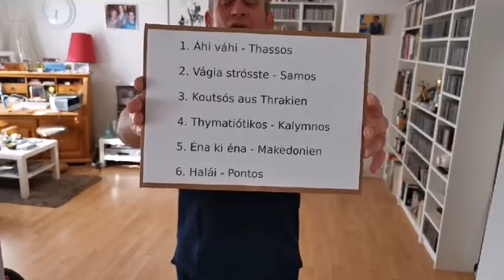Nr.41 Ελληνικοί χοροί / Greek dances / Griechische Tänze aus Thassos, Samos, Kalymnos, Makedonien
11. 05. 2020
Nr.41 - ΟΙ ΧΟΡΟΙ / DIE TÄNZE / THE DANCES

00:00  Άχι βάχι - Θάσος / Áhi váhi - Thassos
07:15  Βάγια στρώστε - Σάμος / Vágia strósste - Samos
13:30  Κουτσός Θράκης / Koutsós aus Thrakien
17:50  Θυμαριώτικος - Κάλυμνος / Thymariótikos - Kalymnos
28:00   Ένα κι ένα - Μακεδονία / Éna ki éna - Makedonien
34:05  Χαλάι - Πόντος / Halái - Pontos

Οι μουσικές και τα τραγούδια ανήκουν στους δημιουργούς τους και η εδώ χρήση τους ΔΕΝ αποσκοπεί σε δικό μου όφελος!